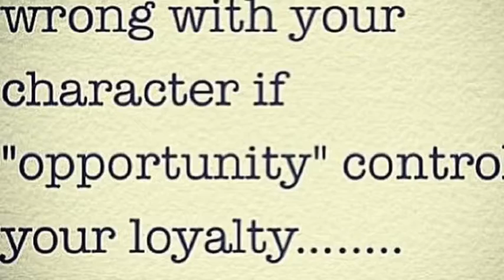2/26/18 Bulldog Broadcast